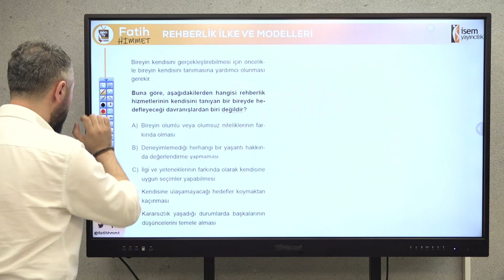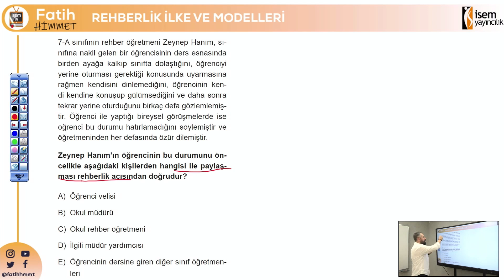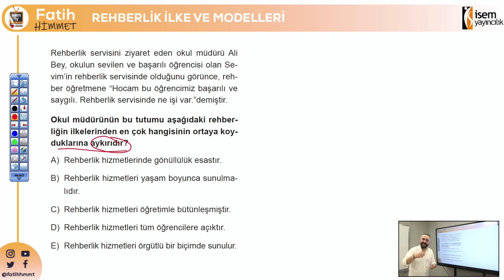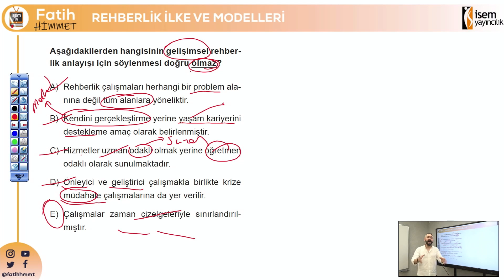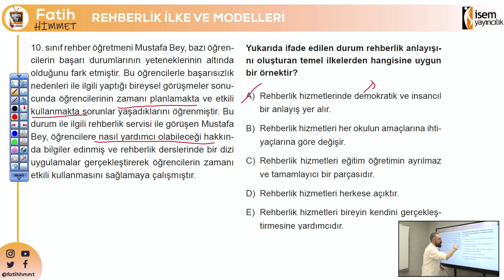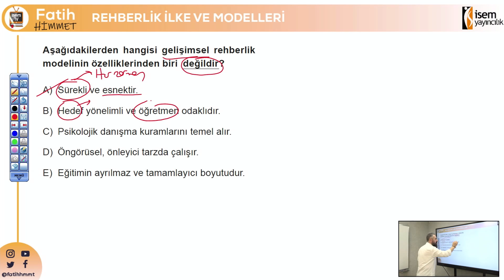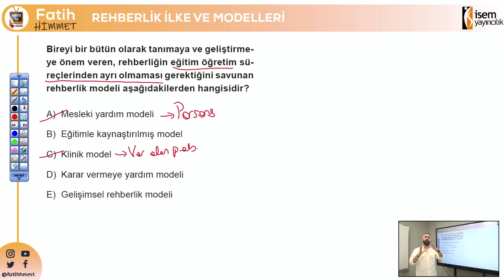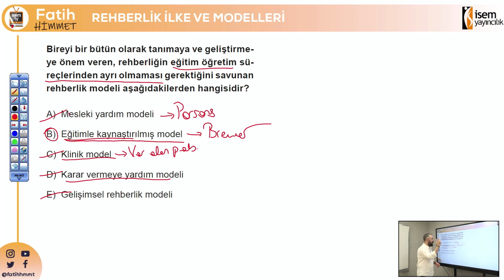03) KPSS Eğitim Bilimleri - Rehberlik ve Özel Eğitim Genel Tekrar Soru Çözüm / Fatih HİMMET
Rehberlik ve Özel Eğitim genel tekrar soru çözümleri ile Fatih HİMMET Hocamız sizlerle...